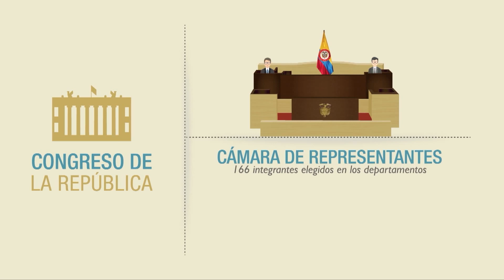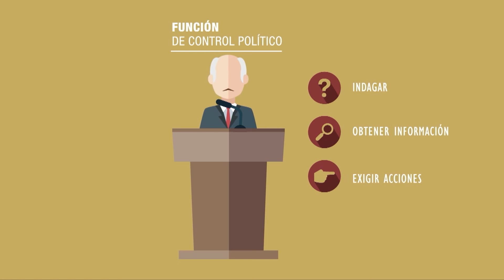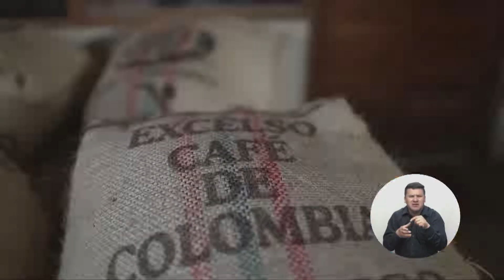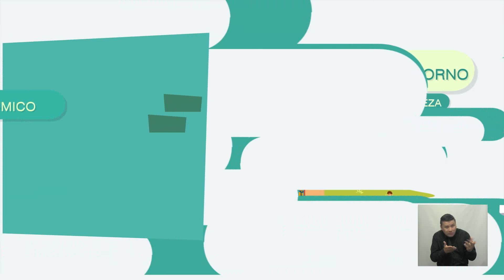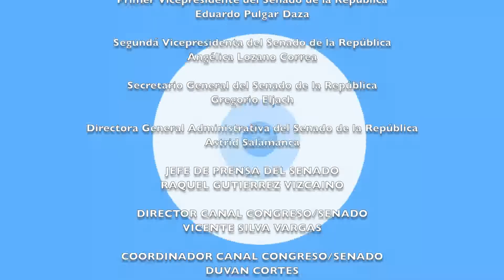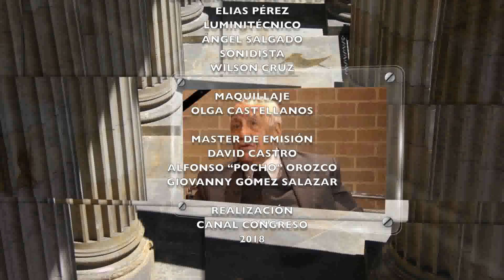Congreso y sociedad con Juan Luis Castro Cordoba